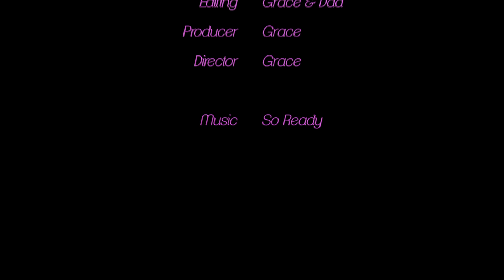Barbie - Baby Brother or Baby Sister? | Ep.127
The twins really want to know if the new baby is going to be a boy or girl, but Ken wants it to be a surprize